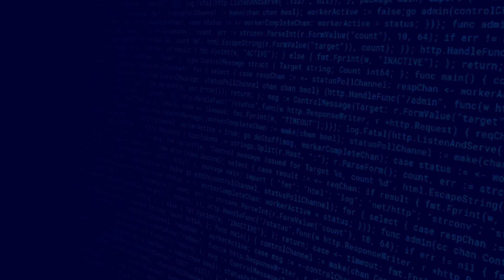How to Stay Ahead of Brand Impersonation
Hear how to tackle the challenges of brand impersonation head on.